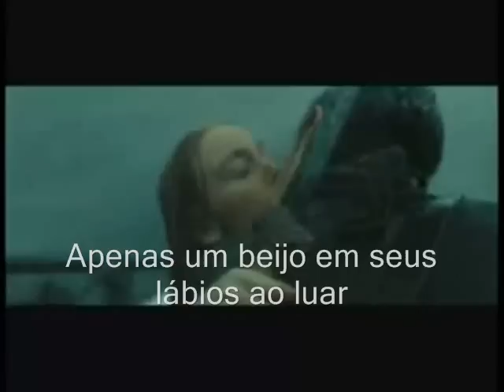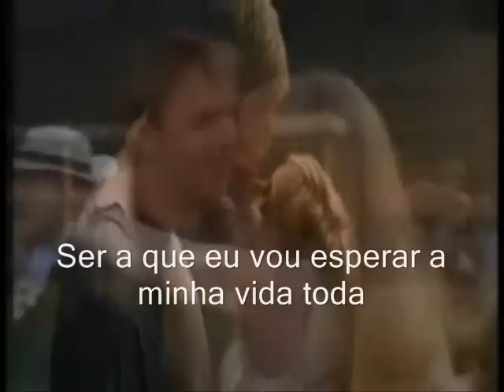Lady Antebellum - Just A Kiss (tradução)